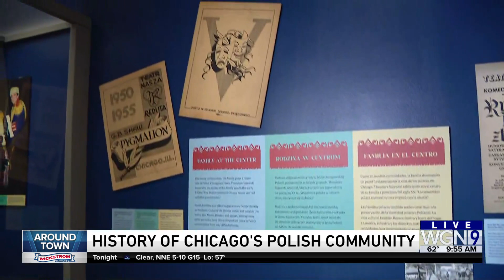Around Town - Back Home: Polish Chicago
Ana speaks with Peter Alter